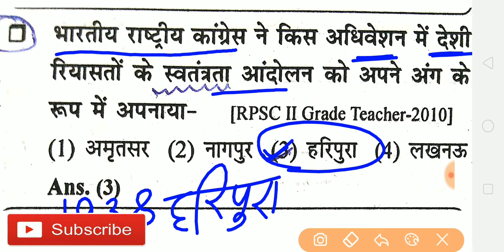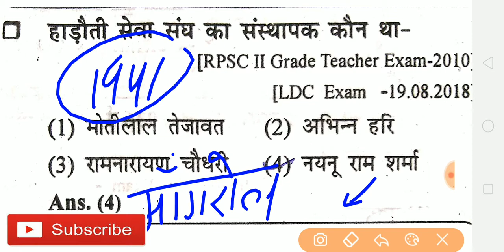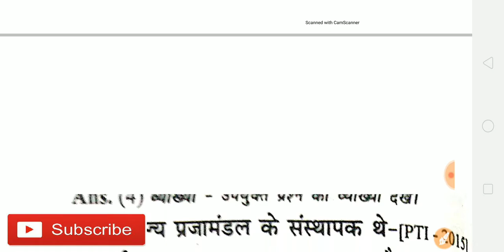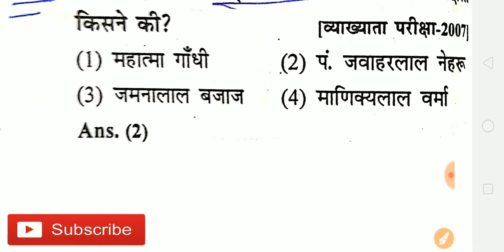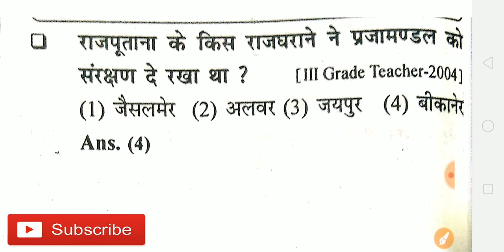प्रजामंडल आंदोलन rajasthan gk ! गत परीक्षाओं में पूछे गए प्रश्न ! rsmssb je RSEB je rpscpatwari reet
Instagram _ jugalkumar19978030

civilengineeringquestions whatiscivilengineering jugalsharma knowledgeforfuturestudy civilguru civiladda shahrukhkhan salmankhan bigboss studyiq engineersadda civilengineering ipl2020 discoveryindia abpnews aajtak news tseries tseriesproduction civilengineersdekho civilengineersgyan studywithme studyforexam studyforyourself songs songcover newsongs newsong warnews war hindustan indiachina chinat babakadhaba babakarestro aapnirasoi purevegrestorent jaroordekhe bhajan rcb dc srh rr chennajsuperkings delhicapitals royalchallangersbangloredragon newsforindia againstrape twitterindia knowledgeforfuturestudy futureofindia aatmnirbharbhara wo